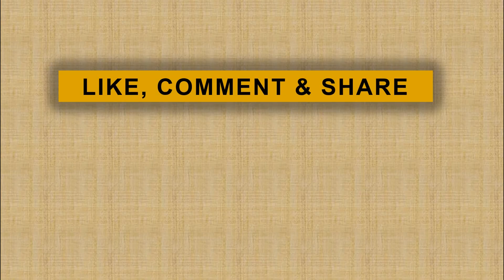Kunjungi NTT, Jokowi Ingin Pastikan Tambak Garam Sudah Berproduksi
jpnn.com, KUPANG - Presiden Joko Widodo (Jokowi) didampingi Ibu Negara Iriana, meninjau operasional tambak garam di Desa Nunkurus, Kecamatan Kupang Timur, Provinsi Nusa Tenggara Timur (NTT), Rabu (21/8).

Jokowi sengaja datang ke daerah itu untuk memastikan bahwa tambak garam yang ada di sana sudah mulai berproduksi...